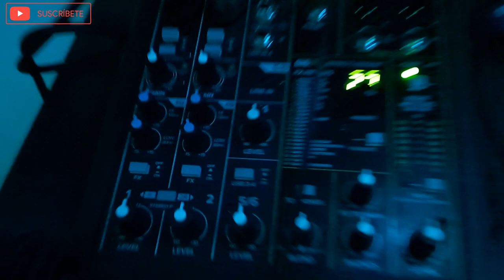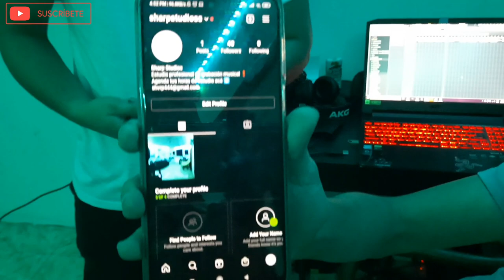Como es un estudio de grabación, en Santa Ana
Instagran del estudio

Yo si amo El Pulgarcito

Espero Disfruten nuestro nuevo video o nueva aventura